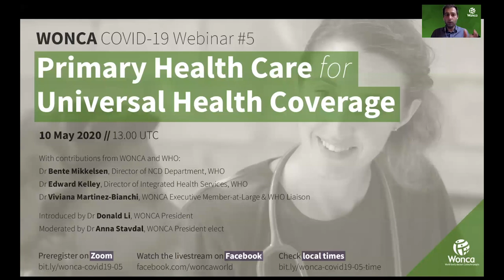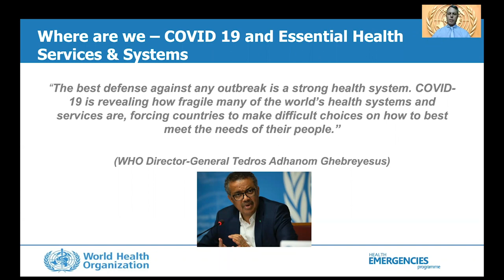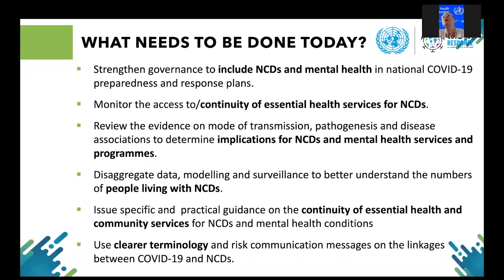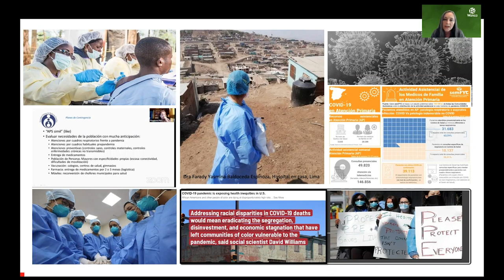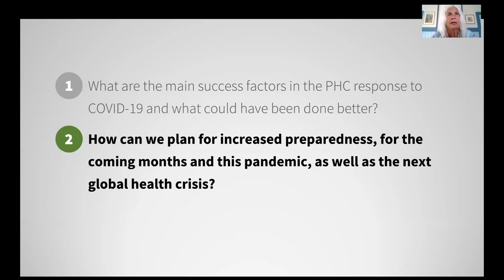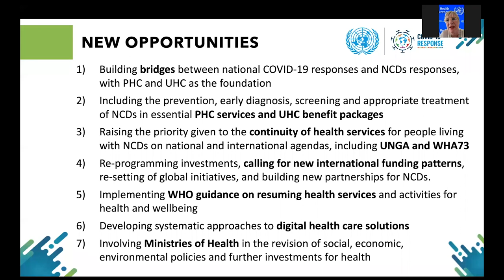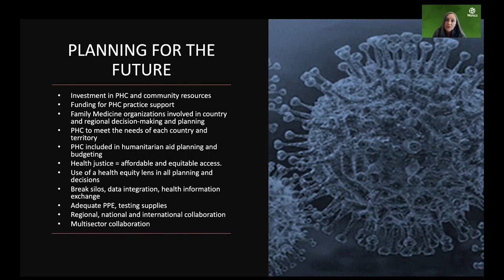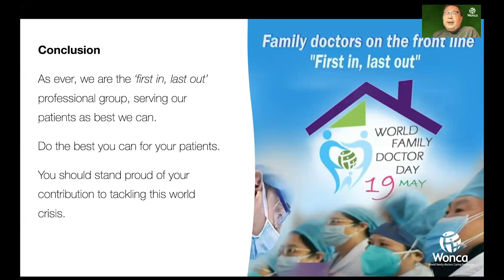WONCA COVID-19 Webinar #5: Primary Health Care for Universal Health Coverage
On the fifth WONCA COVID-19 webinar, we discuss “Primary Health Care for Universal Health Coverage”. The webinar focuses on the main success factors and the areas of improvement in the primary health care response to COVID-19, as well as ways to increase preparedness for the near future and the next global health crisis.
Panelists:
Dr Bente Mikkelsen (Director NCD Department, WHO)
Dr Edward Kelley (Director Integrated Health Services, WHO)
Dr Viviana Martinez-Bianchi (WONCA Executive Member-at-Large & WHO Liaison)
It is introduced by Dr Donald Li, WONCA President, and moderated by Dr Anna Stavdal, WONCA President-elect.